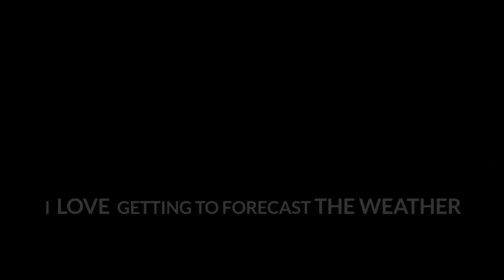CHIEF METEOROLOGIST SCOTT ROBERTS